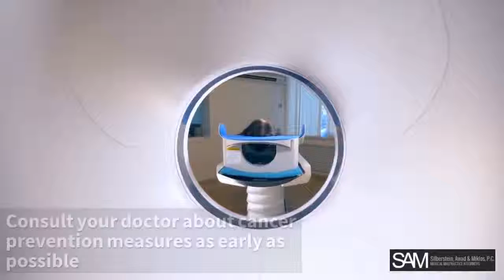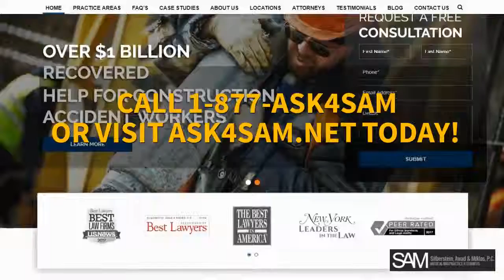877-ASK4SAM Maspeth NY Cancer Misdiagnosis Lawsuit & Delayed Diagnosis Attorney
Speak to a lawyer for free today
Call 877.ASK4SAM and talk now.

We have MANY locations near you in NYC:

Silberstein, Awad, and Miklos P.C.

140 Broadway
46th flr

16 Court Street
STE 1008

The earlier the treatment, the better the prognosis for patients with cancer. Unfortunately, there are times when a patient�s cancer goes undiagnosed or untreated, even though the patient is presenting complaints and symptoms that should alert a careful physician to the possibility of cancer. A delay in the diagnosis and treatment of cancer allows the staging of cancer of the condition to increase in severity, further worsening the prognosis.

Our New York cancer misdiagnosis attorneys have successfully prosecuted cases against radiologists, internists, gastroenterologists, gynecologists, dermatologists, and family practitioners. We have recovered millions of dollars in some of these cases and hundreds of thousands of dollars in many others. The medical malpractice attorneys at our firm have represented many women and men who have been harmed through no fault of their own. 877-ASK4SAM Maspeth NY Cancer Misdiagnosis Lawsuit & Delayed Diagnosis Attorney